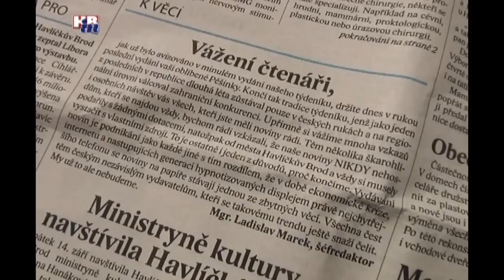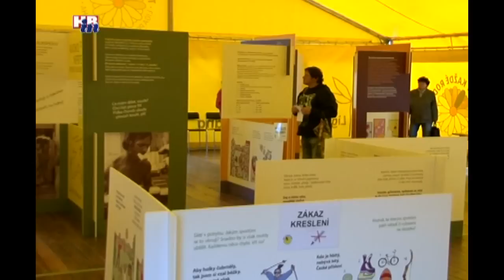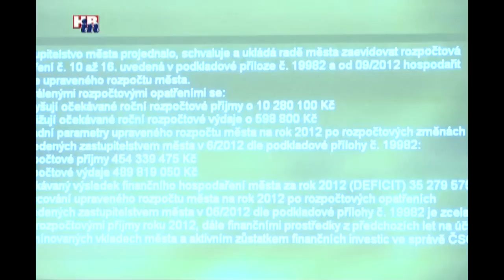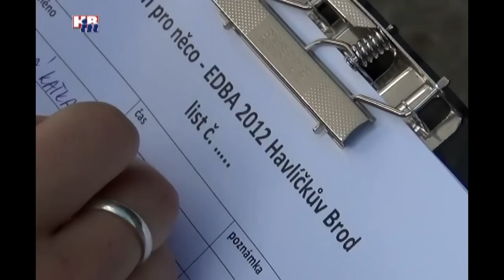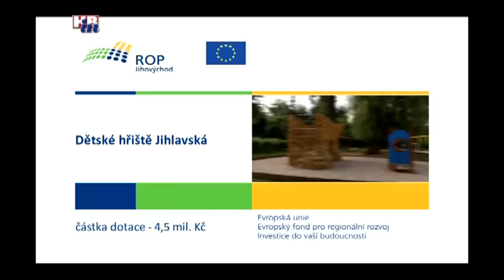Radniční okénko č. 383 26 09 2012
Z obsahu:
- Zastupitelstvo města - schválené dotace
- Den bez aut
- Rekonstrukce mostu u Kateřiny - "bude mít zpoždění"
- rozhovor s Jaroslavem Grodlem - Jak se žilo na věži kostela
- Anketa ROP - Dětské hřiště Jihlavská